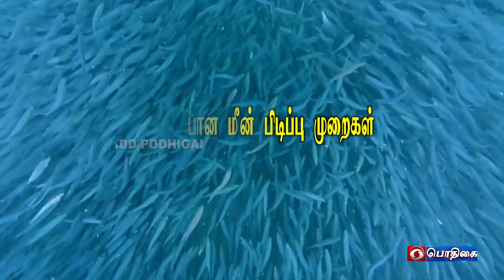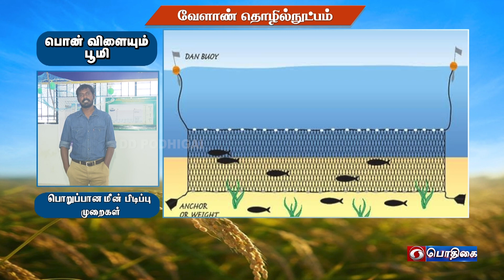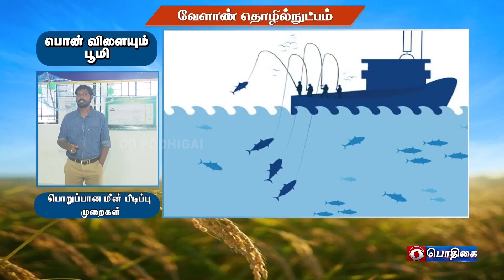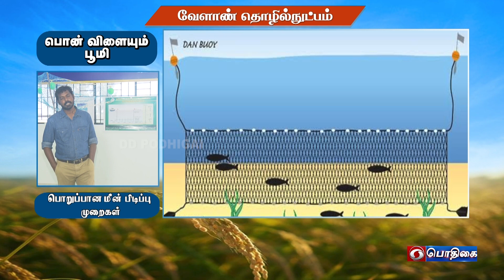பொறுப்பான முறையில் மீன் பிடிப்புகள் | Agricultural Technology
Responsible method Catches of fish

Pt:- Dr. M. KALAIARASAN, Assistant Professor,
Paraprofessional Institute of Fishing Technology,
Directorate of Incubation and Vocational Training, Ariyaman Beach,
Ramanthapuram District